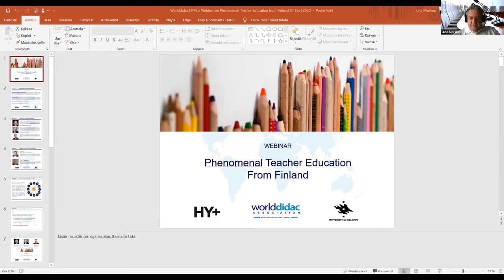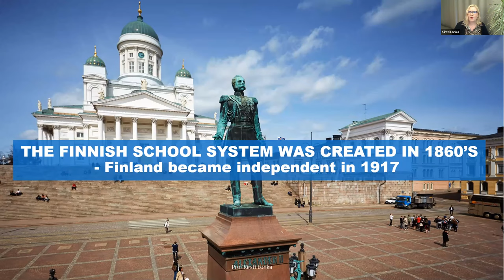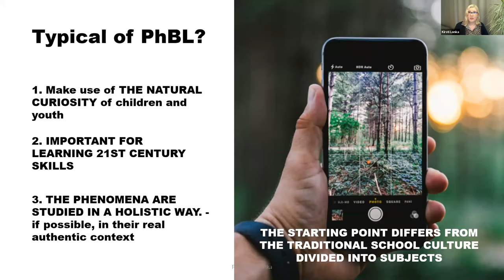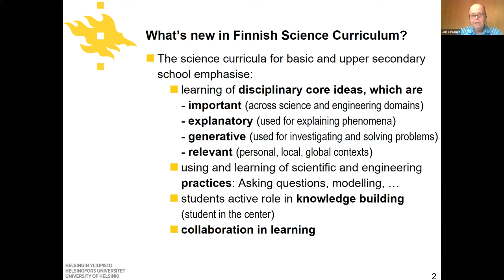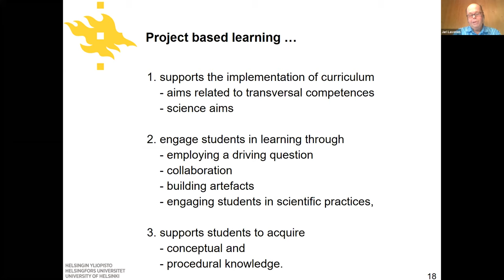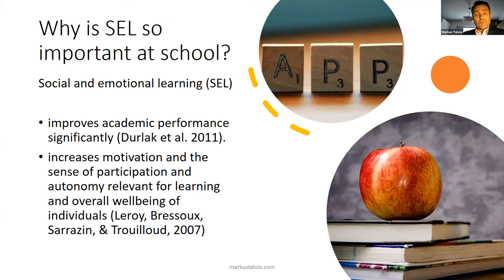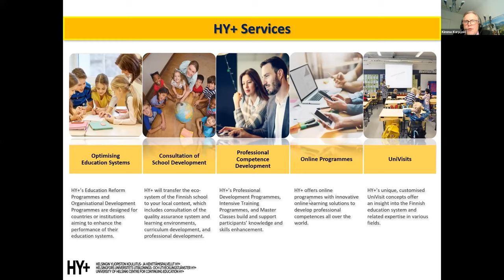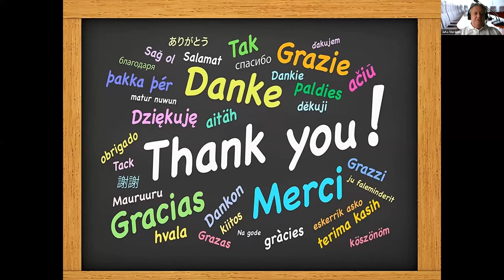Worlddidac and HY+ Webinar: Phenomenal Teacher Education From Finland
This free webinar was an excellent opportunity to learn about the latest trends in Finnish education. Three presenters put the matter in a global perspective with their own broad international experience. Professor Kirsti Lonka gave a general introduction to the new national K12 curriculum, including 21st century competencies and interdisciplinary learning (also known as phenomenon-based learning). Professor Jari Lavonen then explained how the learning of these 21st century competencies is emphasized in science education. Finally, Adjunct Professor, Dr. Markus Talvio demonstrated the importance of social and emotional learning in teacher education as well as in schools.